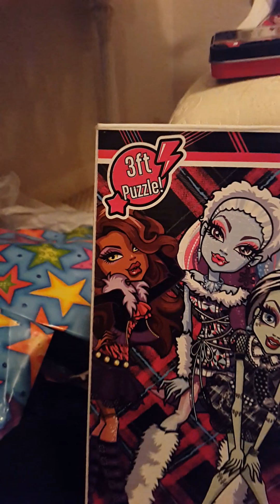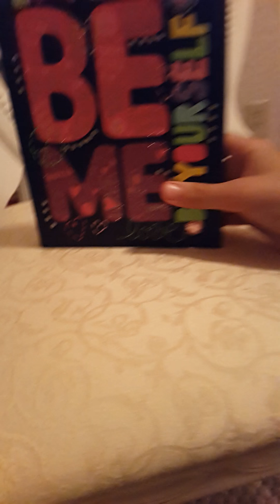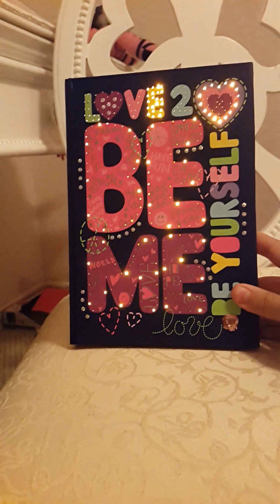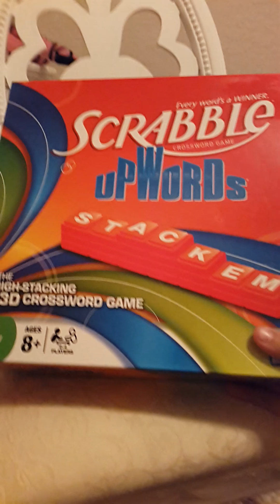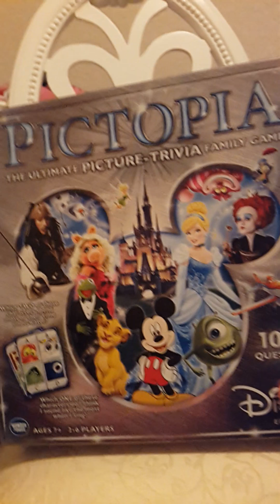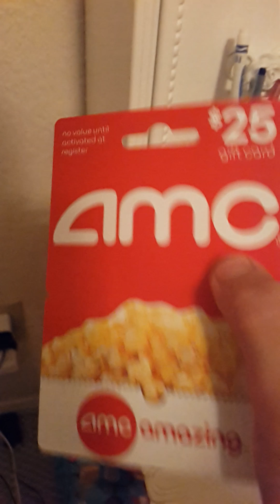Presentes do aniversário -Julia Ever After